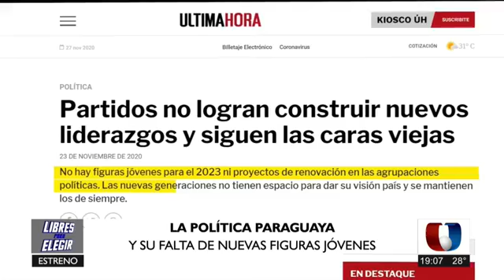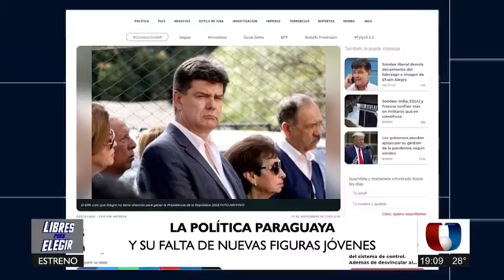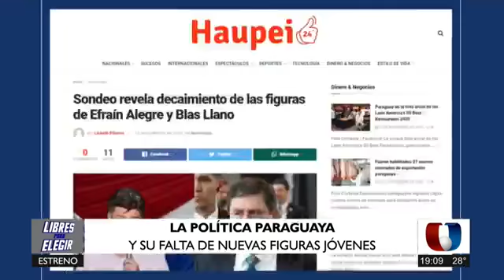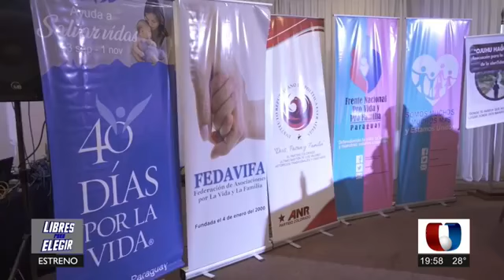Libres para elegir: La falta de nuevas figuras jóvenes en la política paraguaya.